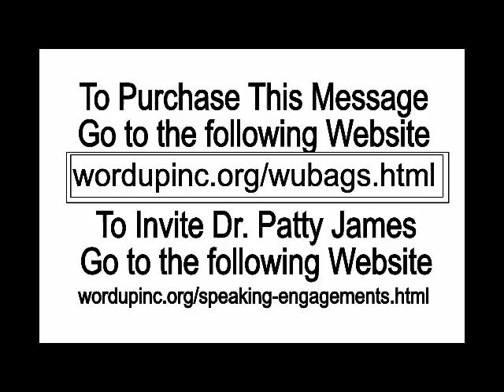Separate Distractions from Destiny 7.8.18